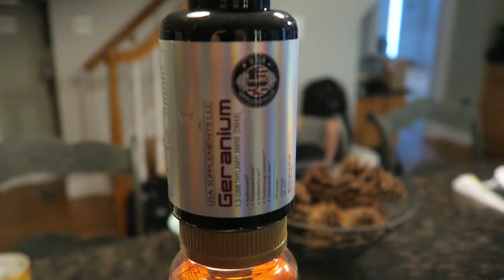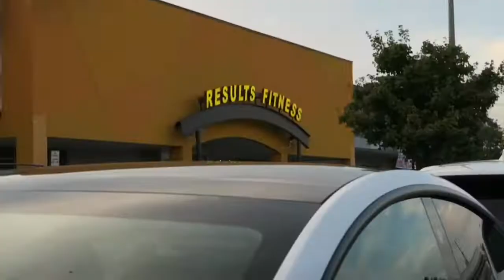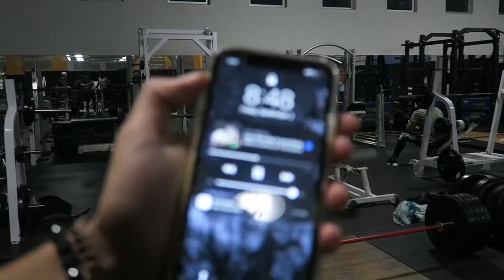First Vlog | Special Delivery & Deadlift PR’s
- Music

Song 1: Tristam - justify